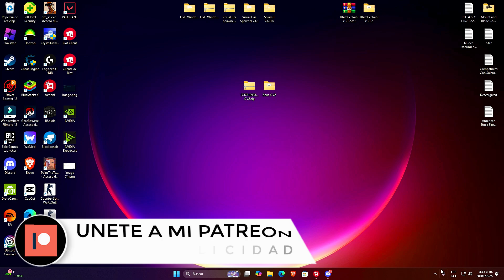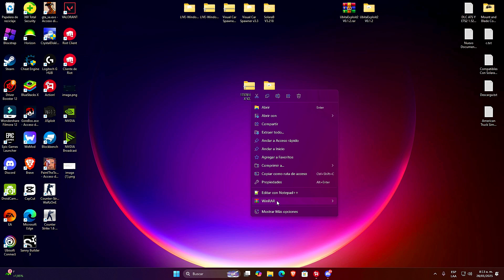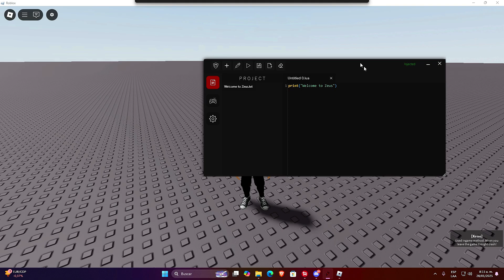Roblox Executor PC🚀(ZEUS X V3) 80% UNC +SCRIPT ARSENAL | Nueva UPDATE! [DESCARGA] 😱